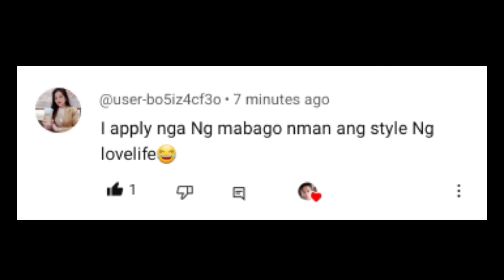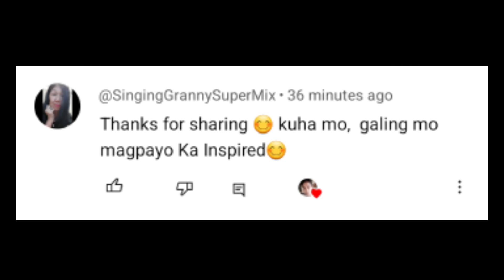TIPS PARA MAISIP NG LALAKI NA DAPAT KA NIYANG BIGYANG HALAGA | Aldin Capa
TIPS PARA MAISIP NG LALAKI NA DAPAT KA NIYANG BIGYANG HALAGA